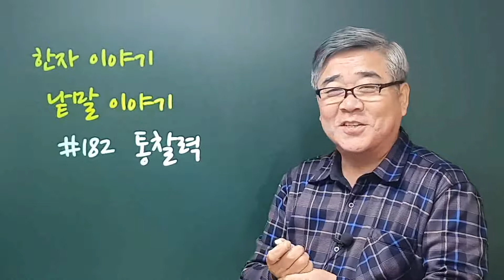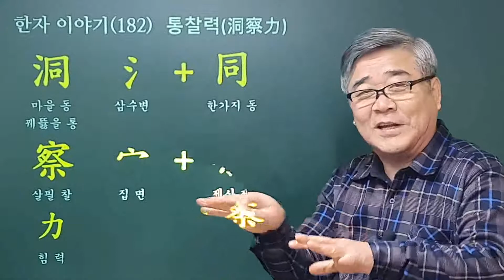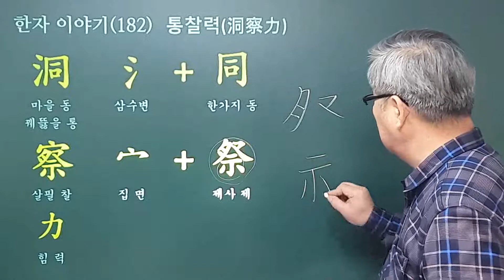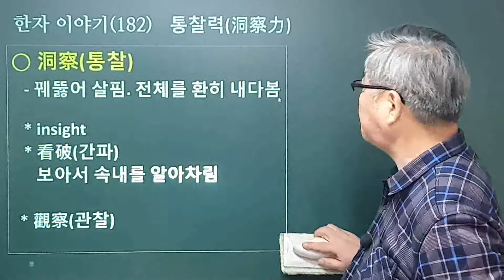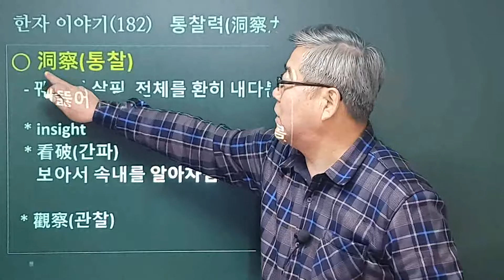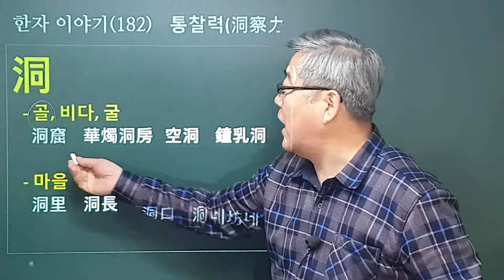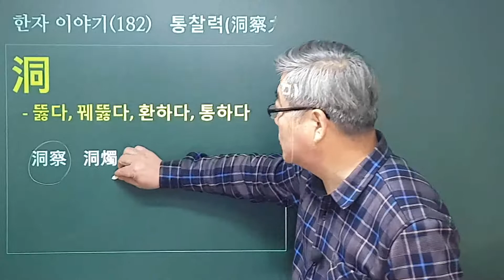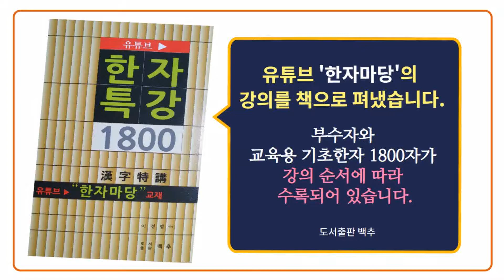#182 무엇이 통찰력洞察力인가?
'통찰'이란 무엇일까요? 속을 꿰뚫어 보는 것입니다. 영어로 말하면 insight라 할 수 있습니다. 겉이 아닌 속을 환하게 뚫어보는 능력이 통찰력입니다.
'통촉하다'는 말은 무슨 뜻일까요?